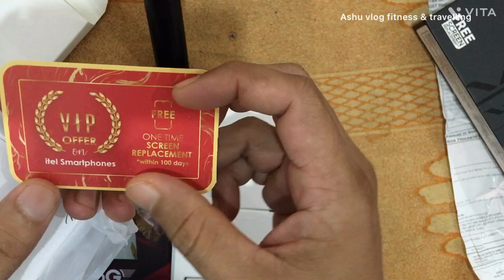5G mobile || i tel p55 5G mobile ||Ashu singh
5G mobile i tel